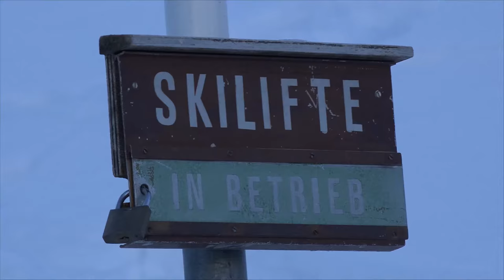TSL Stafel-Obermutten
7.2.2015 Mutten-Obermutten

Zwischen Thusis und Tiefencastel durchfliesst die Albula die Schinschlucht. Durch diese Schlucht führt auch die Eisenbahnlinie nach St Moritz (Und Davos) sowie die Verbindungsstrasse zwischen dem Hinterrheintal und Tiefencastel, vonwo Richtung Julier oder Davos gefahren werden kann. Rund 1000 Höhenmeter weiter oben auf einer Terasse liegt die Ortschaft Obermutten. Sie liegt auf einer Höhe von 1863 Metern am Nordabhang des Muttnerhorns und östlich der Muttner Höhi ein einem Sattel zwischen dem Hinterrheintal und dem Tal der Albula.

Erreichbar ist die Ortschaft ganzjährig nur über eine schmale Bergstrasse. Die 1869 eröffnete Strasse führte von Calabria in der Schinschlucht über 21 Wendekehren nach Mutten. Seit 2006 besteht leider eine neue gut ausgebaute Strasse von der Abzweigung Solisbrücke, die alte Abenteuerliche Strasse ist seither leider gesperrt.

Von Mutten führt eine schmale einspurige Schotterstrasse über den Weiler Stafel bis nach Obermutten auf 1863müM. Die Strasse ist steil, und im Winter eisig. Schneeketten für alle Fahrzeuge ohne 4x4 Pflicht.

Die Ortschaft besteht im wesentlichen aus ca 30 hölzernen Walserhäusern, einem Hölzernen Dorfbrunnen und eine ebenfalls komplett aus Holz erstellten Kirche.
Die Kirche ist der einzige Sakralbau in der Schweiz, der gänzlich aus Holz besteht. Zudem ist sie die höchstgelegene Holzkirche in Europa. Erbaut wurde sie 1718 aus Lärchenholz.

Obermutten wird durch die Postauto­linie 90.521 Thusis–Solis–Mutten–Obermutten täglich mehrmals angefahren, auch im Winter.

In Obermutten gibt es aber auch ein kleines Skigebiet. OK Skigebiet ist übertriben. Ursprünglich waren es 2 Lifte, heute ist es nur noch ein Einzellift welcher den Weiler Stafel mit Obermutten verbindet.

Der Lift wurde ursprünglich 1975 hier aufgestellt. Ein Borer Tellerlift. Die zweite Sektion zur Muttner Höhi stammte von WSO. Der Lift wurde mehrfach erneuert. Letztmals 2009. Seither ist es ein kompletter Doppelmayr Tellerlift. (AS wurde schon vorher mal ersetzt)

Die beiden Abfahren sind eigentlich ganz OK wenn auch viel zu kurz. Der Lift hat 6 Stützen. Die starre Umlenkstation befindet sich neben dem Weiler Stafel. Die Talstation ist gänzlich unbesetzt und auch nicht mit Video überwacht, was doch eher kurios ist.

Die Strecke führt zuerst steil den ersten Hang hinauf. Die erste Stütze ist eine Spezialkonstruktion bei welcher eine Mittelspannungsleitung unterfahren wird. Danach steigt der Lift mit kontinuierlicher Steigung zur Bergstation auf dem Sattel neben der Ortschaft Obermutten auf.

Klar ist es nur ein kleiner Lift am A der Welt, aber dennoch cool, dass sich sowas halten konnte. Leider läuft die zweite Sektion nicht mehr. Würde dem ganzen doch noch etwas mehr Abwechslung geben.